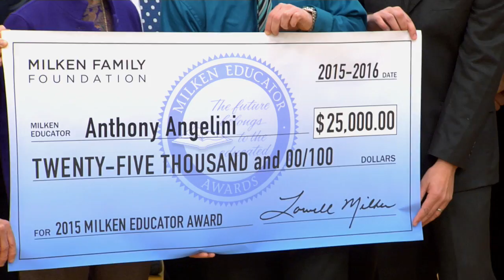New Oxford Teacher Anthony Angelini Wins PA 2015-16 Milken Educator Award [Extended Version]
As both a language arts and social studies instructor at New Oxford Middle School in New Oxford, Pennsylvania, Anthony Angelini weaves together literacy and history. His students, who range from at-risk to highly gifted, have shown consistent growth on summative assessments, and several have also won local Veterans of Foreign Wars awards for writing.

After naming Angelini Pennsylvania's 2015-16 Milken Educator Award recipient, Dr. Jane Foley, senior vice president of the Milken Educator Awards, asked him what he wants his students to learn from social studies. Angelini responded with clarity and vision: "When we study [history], we look at a few remarkable people who have changed the world," he said. "We want our students to feel like they could be those people in our society...that they can make a big difference if they invest their passion and their urgency into it."